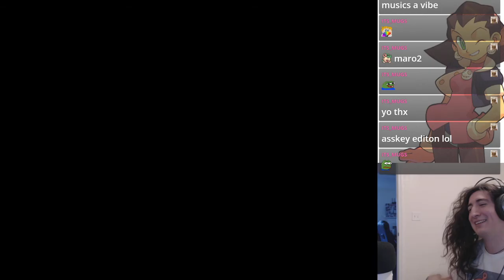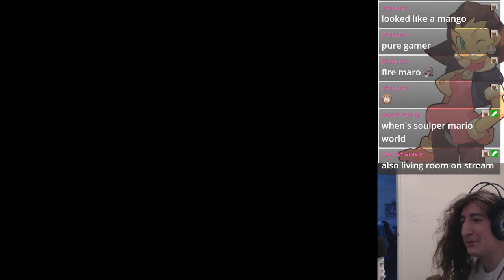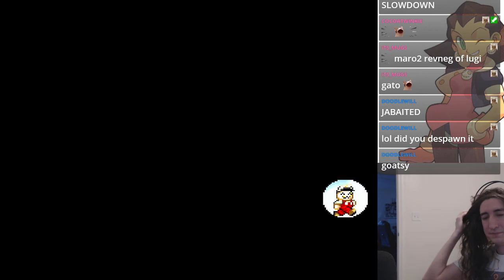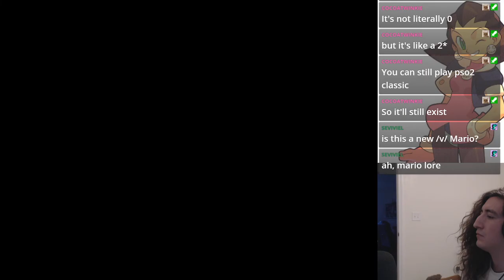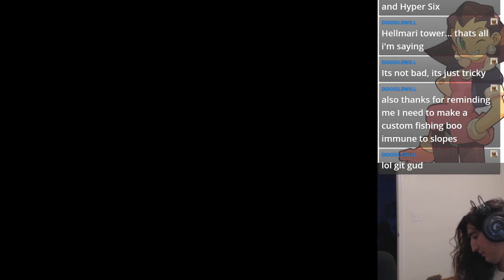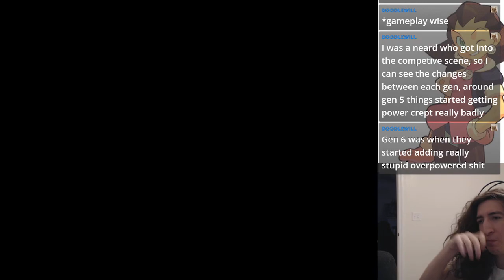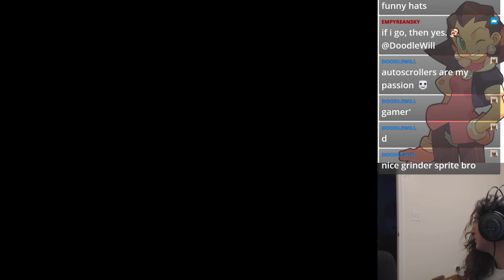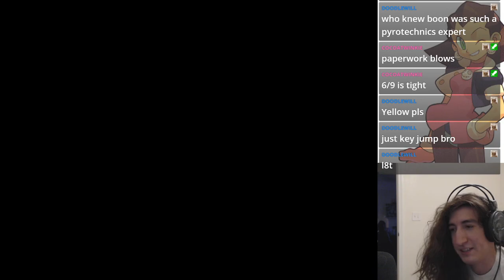Super Mario World VIP AND WALL MIX ASCII ART EDITION (Part 1)